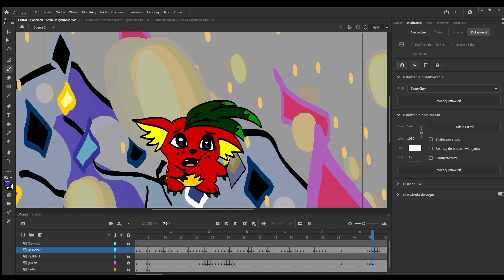ANIMATIK odc. # 80 / Dina - ucieczka / Zarys sceny / ujęcia do CHIMERY odc. 2 / Adobe Animate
FreeRyśOkularnik animacja AdobeAnimate CHIMERY Kolejna scenka do animowania lub do pokolorowania...